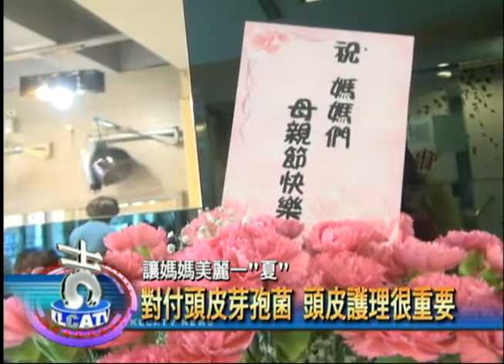讓媽媽美麗一"夏" 利用竹子能量 雕塑臉部線條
母親節來臨，不少民眾選擇送給媽媽護膚護髮的課程，讓媽媽整個夏天都很美麗，就有美容業者推出利用竹子能量雕塑臉部線條，而美髮業者也推出頭皮護理，讓媽咪的頭皮輕鬆舒服。

各種香草植物，散發不同的芬香氣味，讓人放鬆，看準植物能量，有業者利用竹子的特性，雕塑臉部線條。

「根據研究，竹子有非常多的能量元素，我們利用竹子改善膚質，雕塑線條，不少媽咪體驗後都還滿稱讚的。」業者許芷瑋說。

經過研究，讓人看見植物的能量，利用幸運竹保養皮膚，吸引不少媽咪體驗，業者結合母親節，推出優惠方案，要讓媽咪體驗植物保養護膚法的全新感受。

【對付頭皮芽孢菌 頭皮護理很重要】

另外，針對頭皮，有美髮業者在母親節推出頭皮護理優惠方案。有鑒於基隆地區潮濕，基隆人頭皮芽孢菌較多，保養頭皮，就很重要。

「頭皮護理第一步，就是要讓頭皮放鬆，利用這種大面積短刷的軟梳子，將所有的頭髮全部梳一遍，接下來就要擦上頭皮護理霜，再進行全面性按摩。」設計師王秋芬說。

「說真的，我每次作完頭皮護理，都覺得整個頭好輕鬆，味道很好，我們家的人都來體驗，然後就定期來保養頭皮。」顧客說。

搭配母親節活動，推出一系列優惠，要讓媽咪亮眼一整個夏天。

「不只剪髮、燙髮我們都有折扣優惠，更重要的是頭皮護理的部分，搭配系列商品，幫顧客省盒包。」業者楊秉昌說。

推出頭皮護理系列課程，讓不少媽咪體驗後直呼"舒服"，在光輝五月，業者推出新方案體驗，不只讓媽咪舒服，也讓整個人更亮眼。